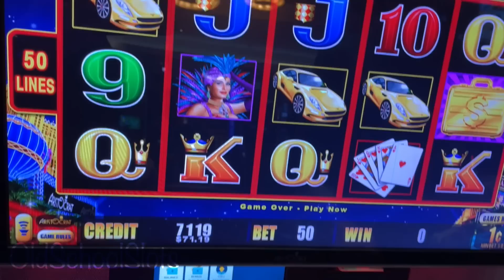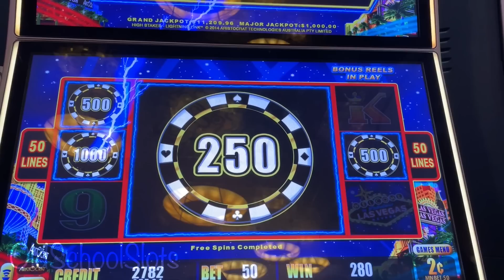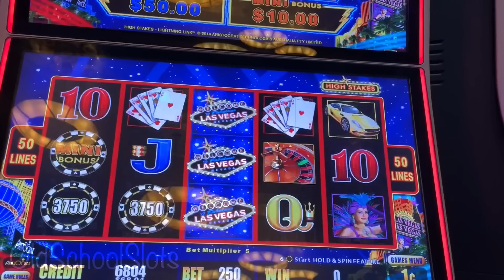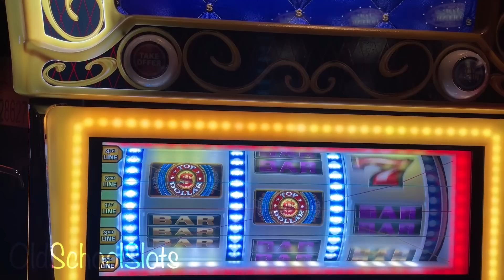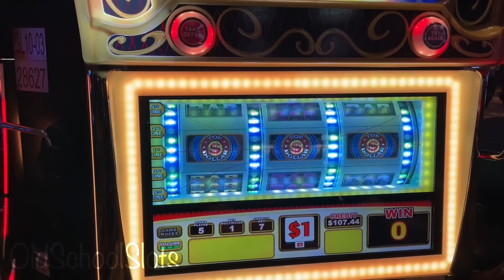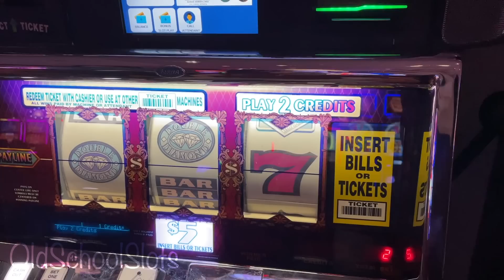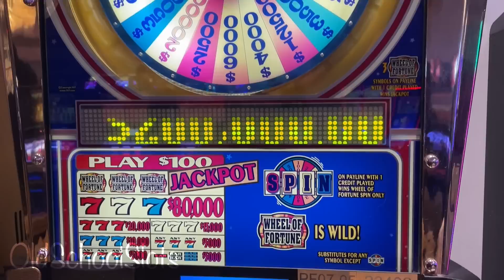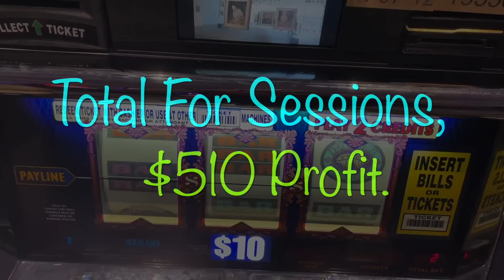Time To Take Back The Channel OG Back To $200 Top Dollar Spins & $100 Spins To Get The JACKPOT!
The Finale And Time To Get Back To OldSchool Business! $200 Top Dollar Spins and More Spins at $100 Slots! Lightning Link High Stakes, Double Top Dollar Wheel of Fortune and Double Diamond! As always I hope you have enjoyed this crazy series, Cheers!